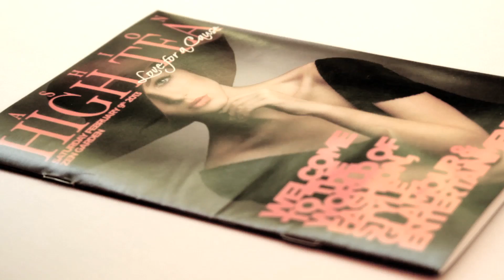Suzie Beauty at Fashion High Tea!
Recently, I've been finding myself more and more obsessed with make up so when the opportunity to do something on Suzie Beauty came up, I jumped on it! This video gives you a glimpse of what goes on behind the scenes at a fashion show - especially when it comes to make up.

Suzie - thank you so much for allowing us to follow you behind the scenes! You're truly and inspiration to many women and I can't wait to meet up with you again - hopefully soon.

Steve Muriungi - thank you so, so much for filming and editing this video! I truly appreciate all the hard work that went into it and I can't wait to work with you again :)